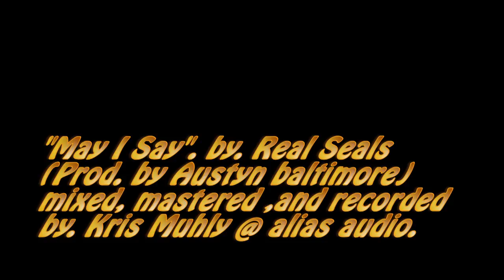Real Seals - May I Say . [Prod. Austyn Baltimore ]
" May I say " by Real Seals
OFF: LiveLifeLoveLife
[Prod. Austyn Baltimore ]
mixed mastered recorded @alias audio by kris muhly